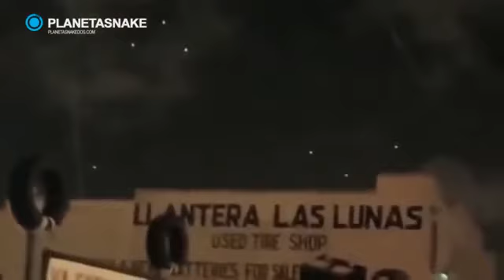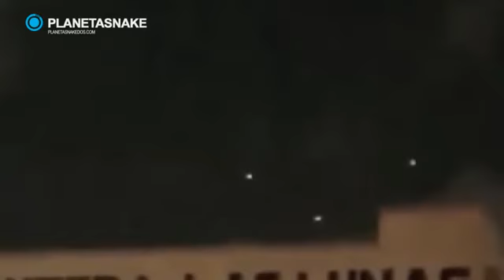Avistamiento OVNI material de archivo en Brownsville Texas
(NOTICIAS YA).- La Agencia Central de Inteligencia (CIA, por sus siglas en inglés) recientemente desclasificó millones de páginas que a lo largo de los años han documentado avistamientos ovnis, siendo en California donde se han reportado más, y experimentos psíquicos.

El archivo completo está compuesto de casi 800 mil archivos, que fueron liberados luego de que la CIA fuera demandada dos años atrás por la organización civil defensora de la libertad de información, MuckRock.

Entre los registros más inusuales están los documentos del Proyecto Stargate, que trataba de poderes psíquicos y percepción extrasensorial con fines de inteligencia, mismo que también estaba relacionado con avistamiento de ovnis.

Los archivos incluyen expedientes sobre las pruebas que se realizaron en el psíquico Uri Geller en 1973, en los que se detalla que fue capaz de replicar parcialmente imágenes dibujadas en otra habitación distinta. Los investigadores determinaron que: “demostró su capacidad perceptiva paranormal de una manera convincente e inequívoca”.

Y otra infinidad de páginas registran inusuales avistamientos de objetos no identificados en el cielo, incluso con recortes de diarios.